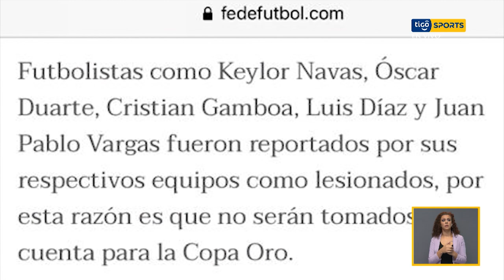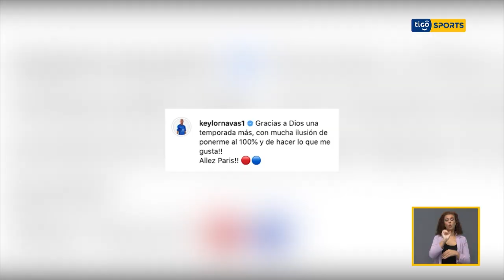En LaSele respaldan a los criticados por su compromiso con la Tricolor